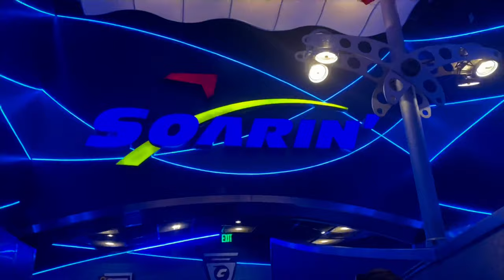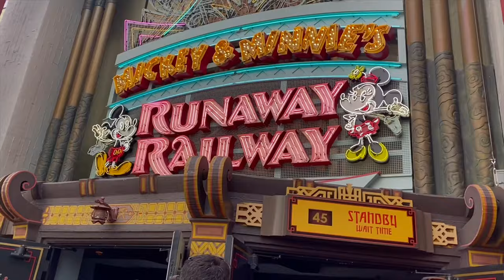Disney World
Disney World, Epcot, Animal Kingdom, Magic Kingdom, Pop Century, Mora Experience